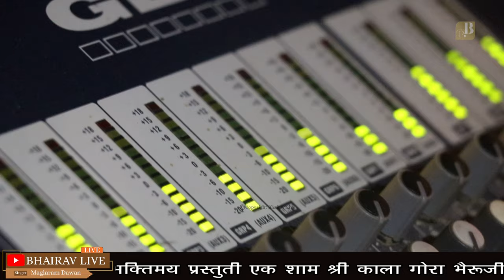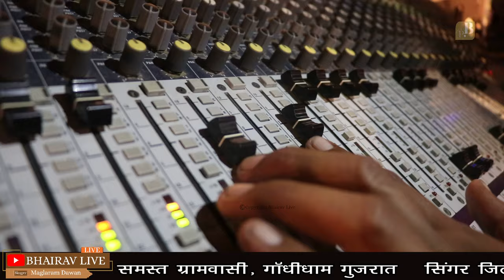माजीसा घूमर गालो तो राणो ढोल बजावे - Majisa Ghoomar Galo SINGER JITU CHOUHAN GANDI DHAM LIVE 2024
⇨Song : माजीसा घूमर गालो तो राणो ढोल बजावे - Majisa Ghoomar Galo
⇨Album : Bhakti song
⇨Singer : SINGER JITU  CHOUHAN
⇨sound :  Nakwal Jandidham
⇨Camera : Parveen ,vinod ,Tejpal Rudhu
⇨Category :  Bhakti song
⇨Sub Category :  New Bhakti song
⇨Track Genre : Bhakti Song
⇨Director : Dilip Suthar Koselao
⇨Producer : CH Suthar ( Shree bhairav studio)
⇨Editing. : Nishant suthar
Special thanks : Shree Vishvkarma Udyog &Saw-mill
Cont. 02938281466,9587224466